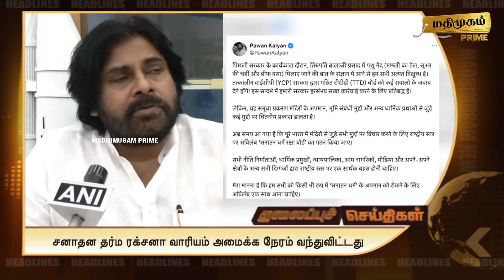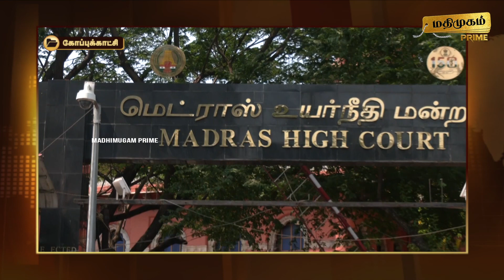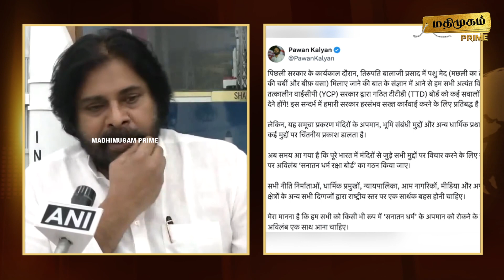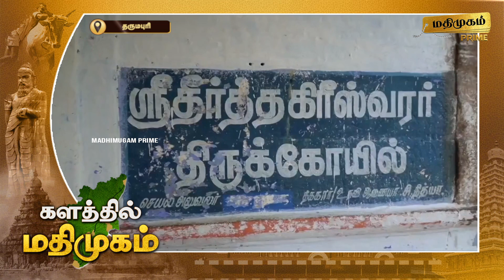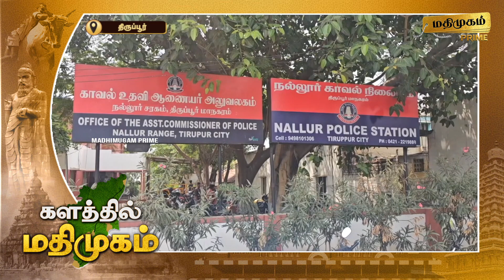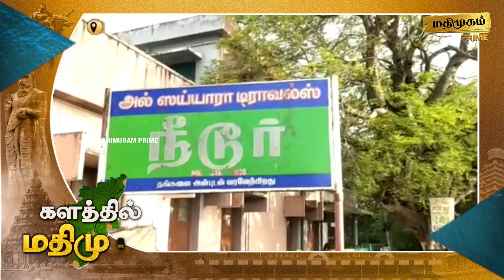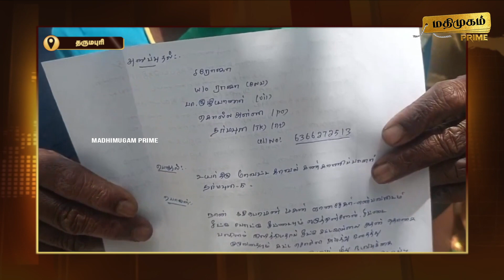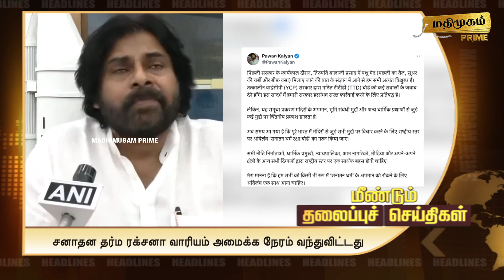மதிமுகம் இரவு செய்திகள் 20.09.2024 | News | Madhimugam Prime